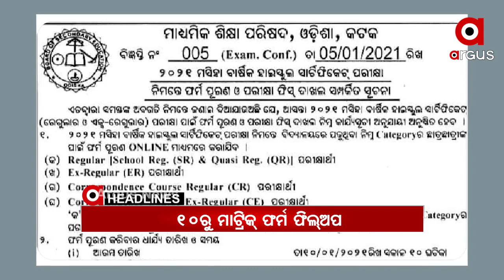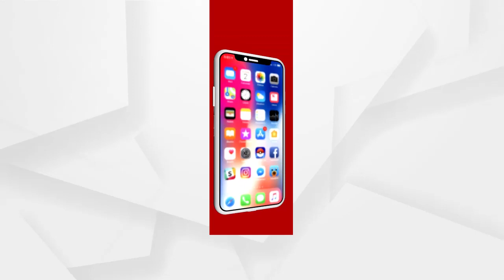Headlines 11am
ଜାନୁଆରୀ 10ରୁ ମାଟ୍ରିକ ଫର୍ମ ପୂରଣ...
ବ୍ରହ୍ମପୁରରୁ 55ଲକ୍ଷ ଟଙ୍କାର ଗଞ୍ଜେଇ ଜବତ...
ମାହାଙ୍ଗା ଡବଲ ମର୍ଡର ଘଟଣା...
ନକଲିର ସାମ୍ରାଜ୍ୟ କଟକ...
ଟଙ୍କା ଦିଅ, ନହେଲେ ଟ୍ରିଟମେଣ୍ଟ ନାହିଁ...
ସମ୍ବଲପୁରରେ ଧାନ କିଣାରେ ଅବ୍ୟବସ୍ଥା...
ପରୀ ହତ୍ୟା ମାମଲା...
କଳାହାଣ୍ଡି ଆମପାଣି ଘାଟିରେ କଲରା ପତରିଆ ବାଘ...
ରାଜ୍ୟରେ 3 ଦିନ ପାଇଁ ଘନ କୁହୁଡି ଆଲର୍ଟ...